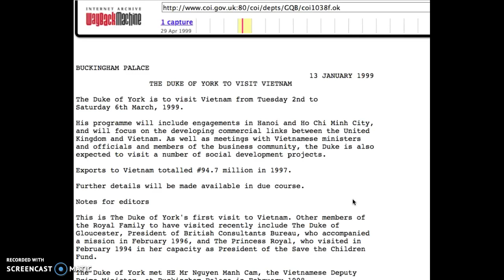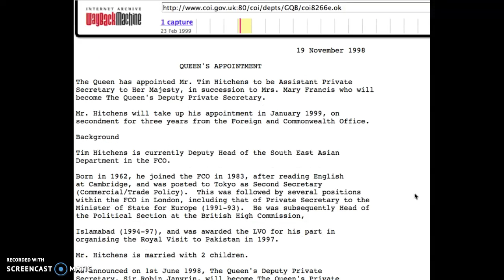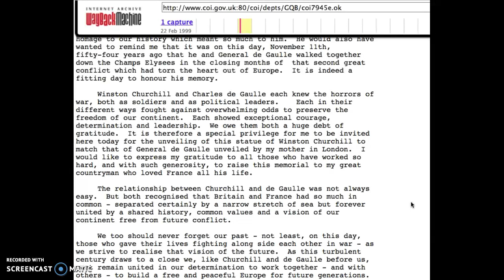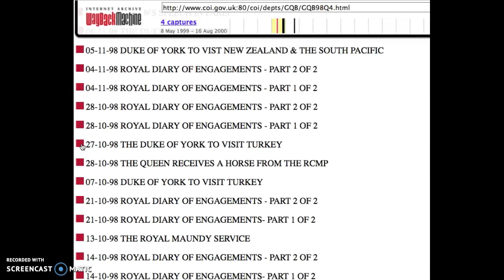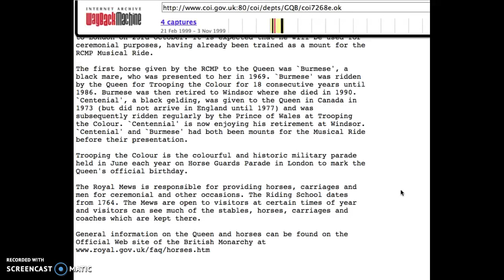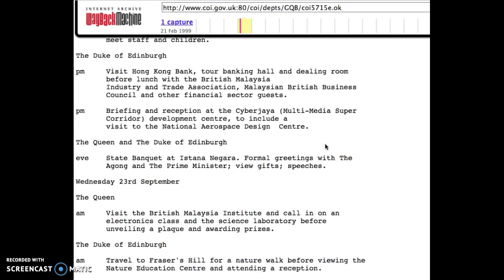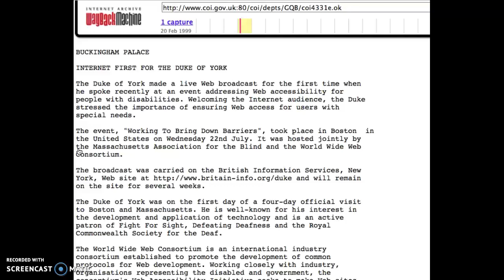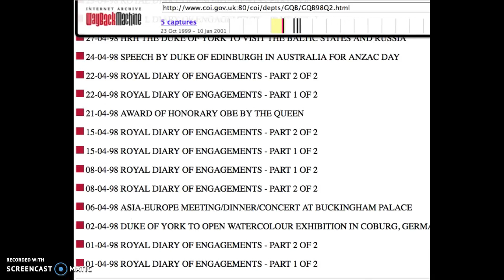British royalty press releases from 1998 part 1 of 3